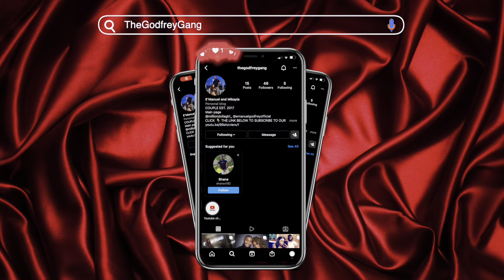SML MOVIE: BACK TO SCHOOL! REACTION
Thank everyone so much for subscribing to the channel, if you want to see more of the Godfrey family click the links below to our family channel and to follow or socials‼️❤️